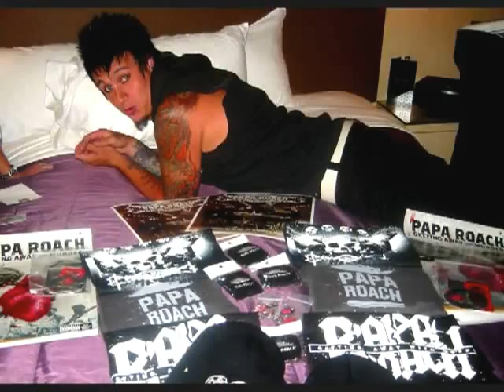RARE PICS OF JACOBY SHADDIX -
amazing pics of jacoby Shiddix